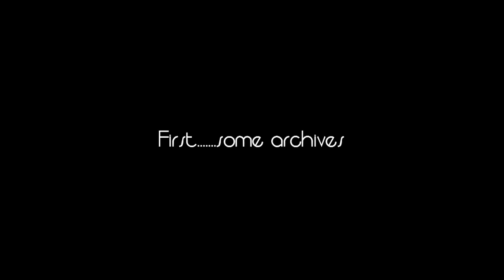Scott Ampleford talks to Louis Clark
Filmed at Colchester Institute.